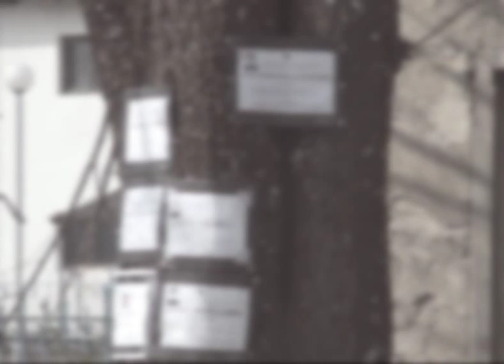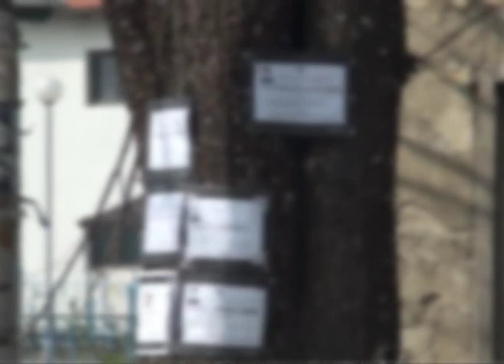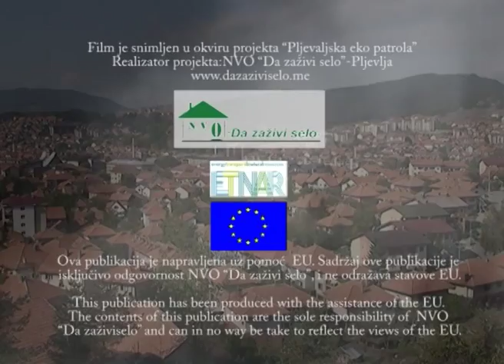Pljevlja degradirani grad sa engleskim titlom